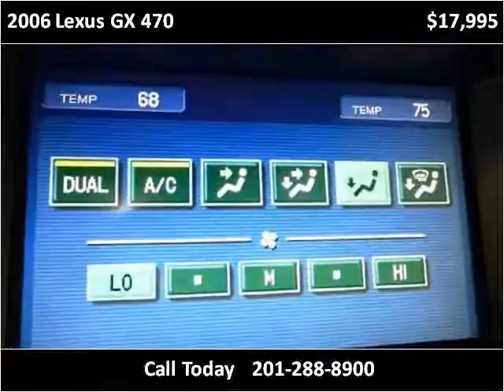2006 Lexus GX 470 Used Cars Little Ferry NJ